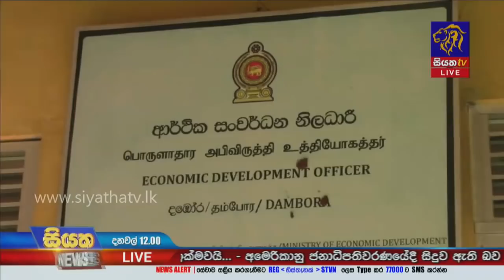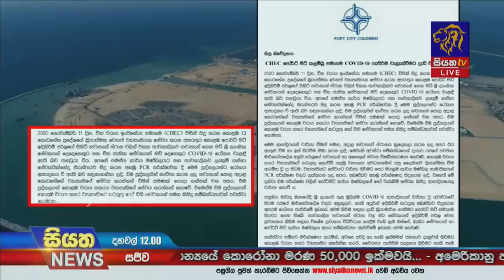Siyatha News | 12.00 PM | 12 - 11 - 2020